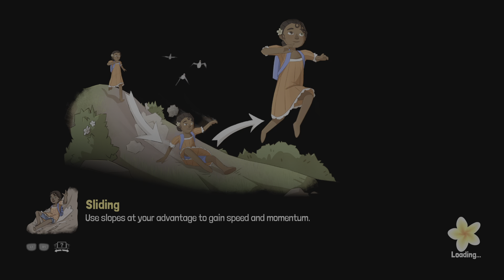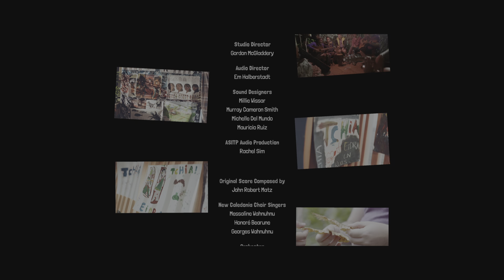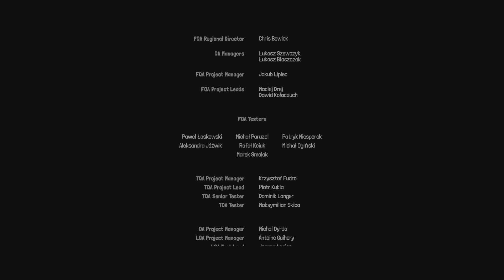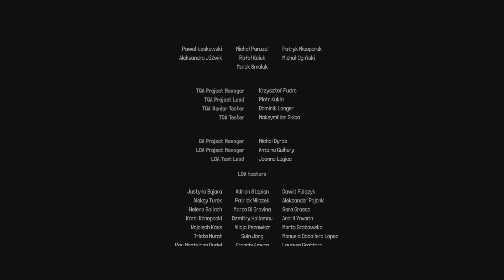Tchia - Part 11 - What an Incredible Journey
Tchia Full Game Walkthrough. This series includes the full game story walkthrough of Tchia on PlayStation 5 from beginning to ending all in 4K HDR.

Tchia is an action-adventure video game developed by Awaceb and published by Kepler Interactive. The player assumes control of the titular character as she explores a fictional archipelago inspired by New Caledonia.